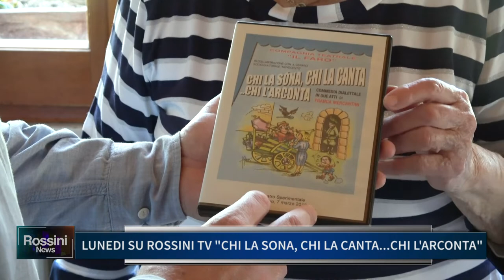LUNEDI SU ROSSINI TV "CHI LA SONA CHI LA CANTA CHI L' ARCONTA"